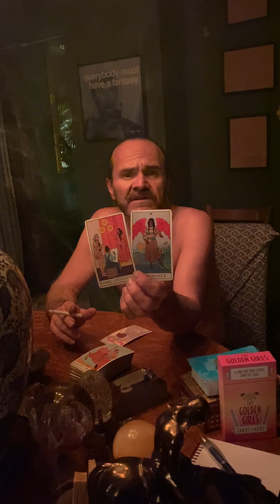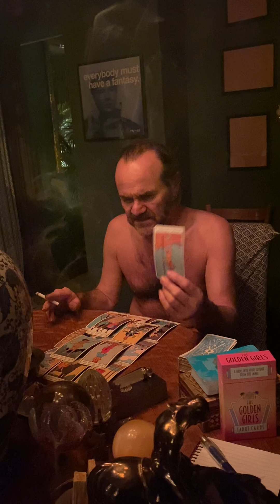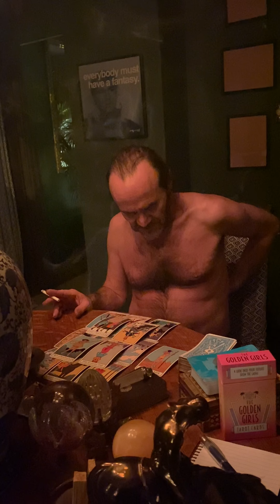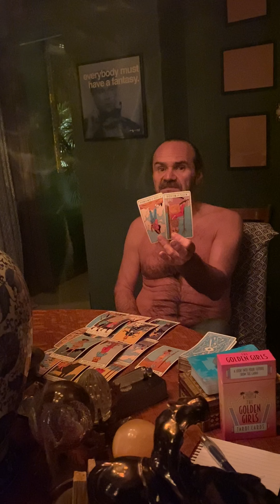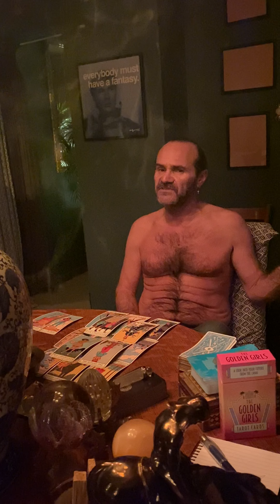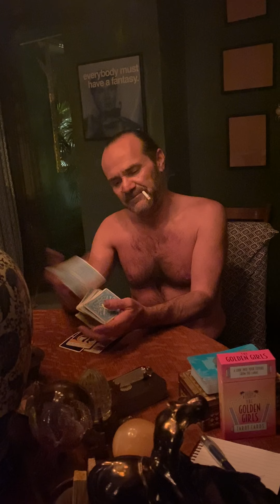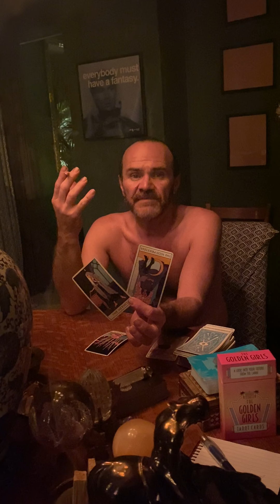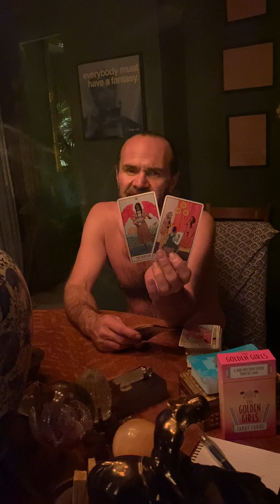JDS Tarot. Drawn to the Healing, Esoteric Arts? Go for it!!!